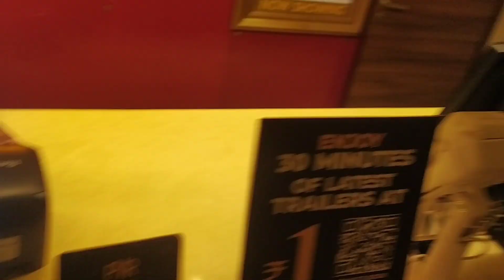ADHIPURUSH MOVIE 🤔देखी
Adhipurush movie dekha or shopping ki.